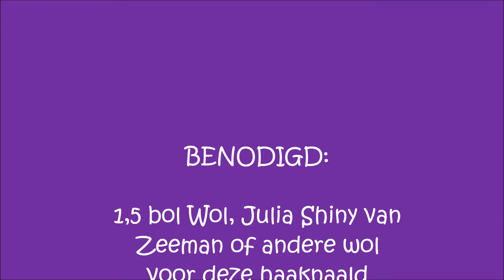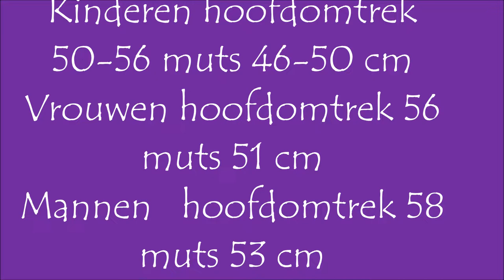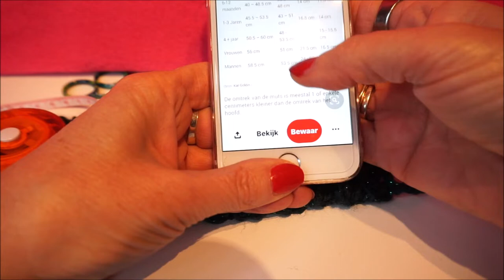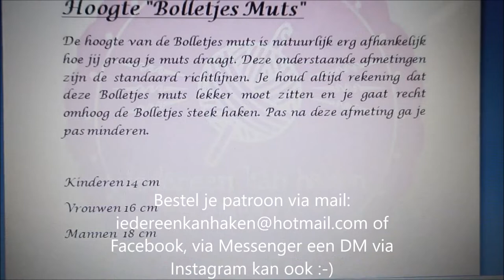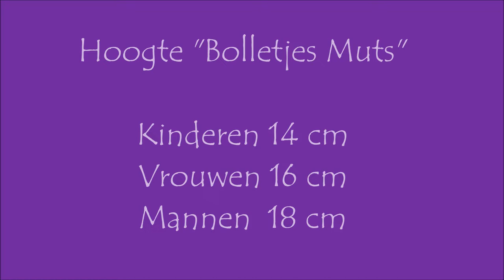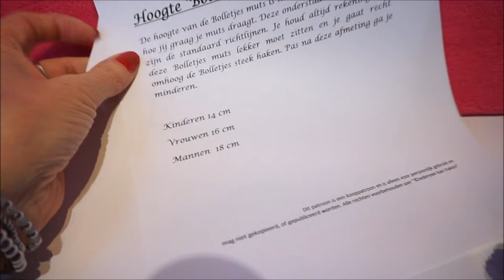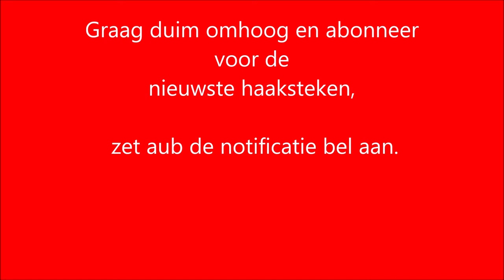❤️ 😍 iedereenkanhaken crochet beginners puf CROCHET HAT BEANIE BOLLETJES MUTS haken tutorial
Deze bolletjesmuts is een super leuke beanie, deze heb ik gehaakt met 1,5 bol wol Julia Shiny van Zeeman en haaknaald nummer 6. Natuurlijk kan je ook ander garen gebruiken, maar probeer wel altijd garen te nemen bestemd voor haaknaald nummer 6.

Ontwerp
Door deze video helemaal af te kijken, leer je iedere keer weer iets nieuws!

Als jij ook jouw bolletjesmuts gehaakt hebt, stuur je dan een leuke foto, waar je lachend op staat? En zet de hashtag bolletjesmuts iedereenkanhaken hakenmetiedereenkanhaken erbij. Dan kan iedereen meegenieten van jouw leuke muts!!😃

Laat je eind draad aan de muts zitten, want dan kan je hier nog een hele leuke pompon aanmaken of een ja zo'n flosje of wat je wil en nou dan is je muts eigenlijk klaar het is echt heel leuk om te doen het garen glittert dan alle kanten dus is echt mooi of 's avonds als je de muts aan hebt en het licht valt erop. 🥰

Ik zou zeggen dank je wel voor het kijken abonneer hier op mijn foto klikken en de duimpjes omhoog daar ben ik ook altijd heel blij mee heb je vragen stuur ze mij want dan kan ik ze beantwoorden.
Dank je wel en tot ziens en tot de volgende video !!

actionsweater deel 1 en 2